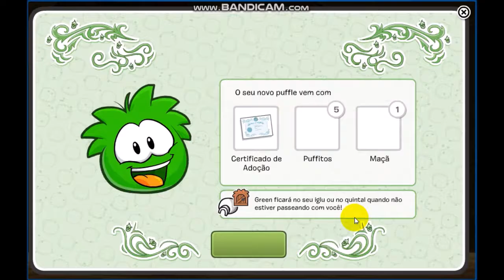EU FUI ADOTAR OS PUFFLES, E OLHE SÓ! (EM 4 MINUTOS) - (+14)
OS PUFFLES QUE EU ESCOLHI FORAM: 1° AZUL, 2° VERMELHO, 3° ROSA, 4° VERDE, 5° BRANCO, 6° PRETO, 7° ROXO, 8° LARANJA, 9° MARROM, 10° GATO TABI, 11° BORDER COLLIE!

ENCONTREM UM PUFFLE DE PELÚCIA NAS LOJAS OU NO SITE:
› ... › Bonecas e Bonecos de Pelúcia